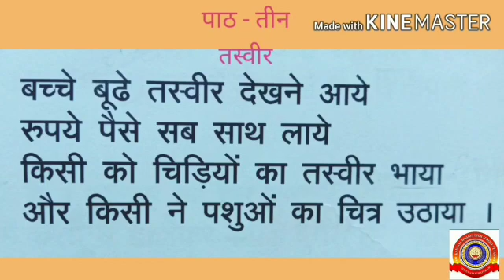Standard 4 Hindi Unit 3 Part 2 Thasveer.